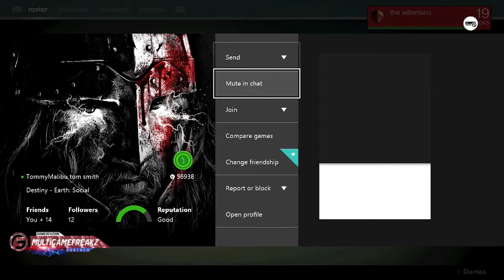Let's Play: Destiny - Ep 2 - Commentary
Hi Gamers, The MGFz team play some destiny on the xbox one. The game is developed by Bungie and published by Activision

Multigamefreakz would like to say thank you to our subscribers, Friends, and our follower's for supporting us. We love You ALL